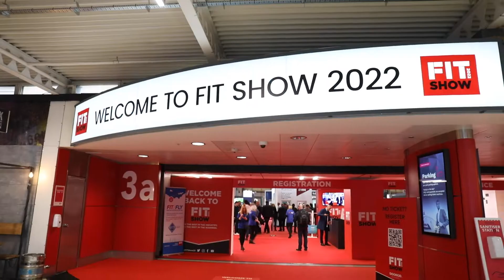Morley Glass at Fitshow 2022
Great to be back at Fitshow 2022! Fantastic to meet faces old and new.